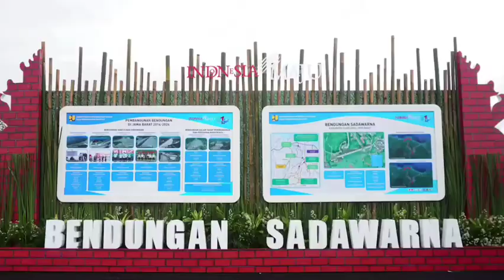Detik-Detik Presiden Jokowi Resmikan Bendungan Sadawarna Jawa Barat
vedeo : istimewa